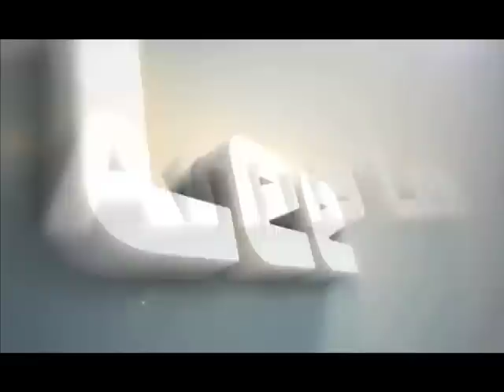Anna Lee TV 25 @ Kiev-Forsage - CLUB-STYLES VIDEO-MIX PARTY (11.11.11).mov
Anna  Lee  TV 25 @ Kiev-Forsage - CLUB-STYLES VIDEO-MIX PARTY (11.11.11)